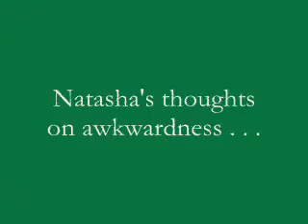Awkwardness Makes You Unique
Mary Cappello, author of Awkward: a Detour, learns new things about awkwardness from her nine-year-old friend Natasha. Precociousness, and child-knowledge out of bounds, is one of the things that Cappello contemplates in Awkward. With thanks to Jean Walton and Arturo.